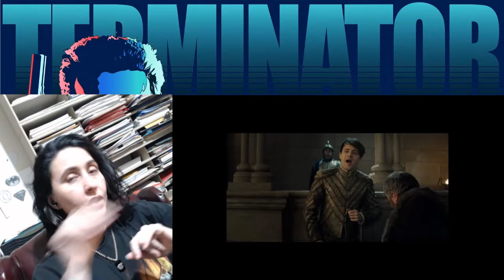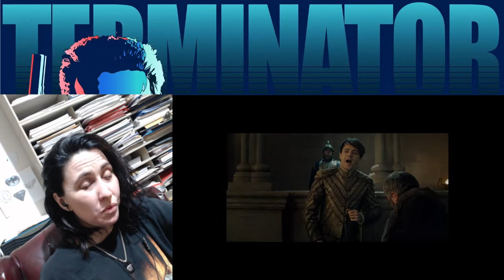The Witcher Episode 4 (Spoiler-ish)| REVIEW | Cyn's Corner